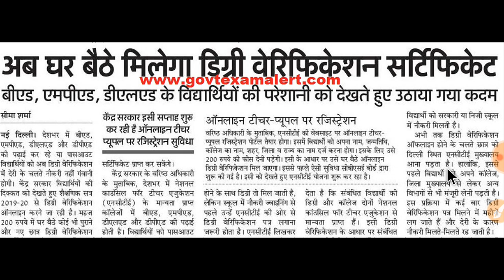जाने अब घर बैठे होगा डिग्री वेरिफिकेशन ।। जाने पूरा तरीका